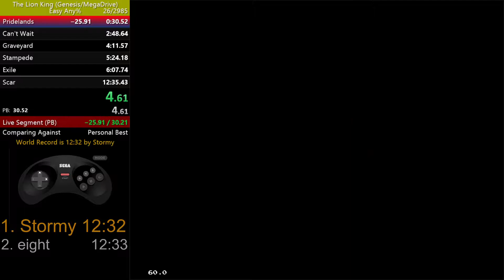The Lion King Speedrun (Genesis) - PB [12:32] - 04. Dec. 2020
"it's not happening today. Today isn't the day." Neither was I right or wrong. Wrong: Yes, I've got a PB that pushes me onto 2nd place (IMO) in the leaderboard tied with the person who did this time way before me.

Right: My goal wasn't just a PB. My runs are called "WR attempts" for a reason. I guess where this is going. So, I missed my goal again. But hey, I'm on pace. The whole week I've been on pace. Good thing. I discovered new potentials to set even higher goals for the future. It's not wasted time. But yes, the WR should it be at some point.

Pridelands: finally a time I'm happy to compete with.
Can't Wait: almost near perfect.
Graveyard: it's getting better. Stampede: it is what it is.
Exile: still the coin flip like it always has been.
Hakuna Matata: decent enough..
Destiny: Yep, I'm getting quite confident in this level. But I need to get more consistent.
Be Prepared: fast cycle made this happen.
Return: not ideal, but ok enough
Scar: Argh, second Scar wasn't perfect.

Thanks to the TLK community for all the help and the people hanging around in the stream frequently. I stream all my attempts and casual playthroughs on Twitch. Mostly in English or/and German. Come and let's hang out together. Twitch Channel